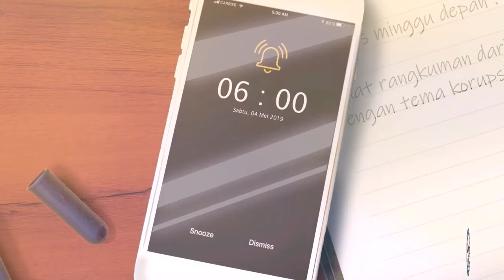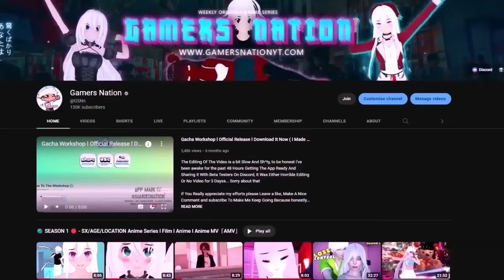body count....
Songs used in this video are bought by Gamers Nation with a full license for commercial use through Epidemic Sounds subscription. The license is saved in our database. For any inquiries regarding the use of the songs, please get in touch, and we will email the license.

💥About Our Content 💥

Our content is created from scratch by us, from scripting to character design and drawing, to the animation process, and finally editing!
We have full license over every software we use, and songs, effects, backgrounds, sound effects, etc., are fully paid for and licensed for commercial use.